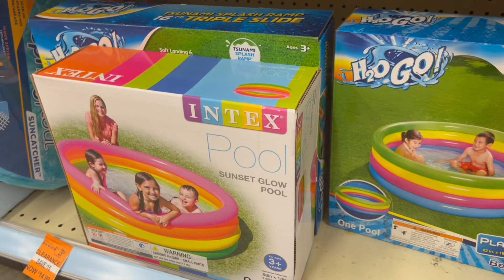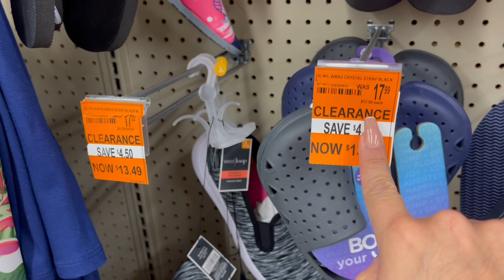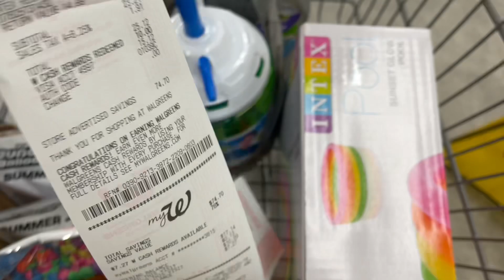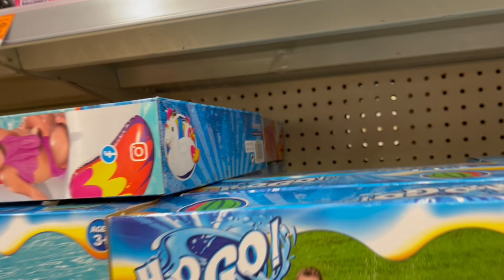🚨CORRÍ POSEÍDA POR EL 90% CORRE TU TAMBIÉN NO TE LO PIERDAS MIRA TODO LO QUE ENCONTRÉ 💨